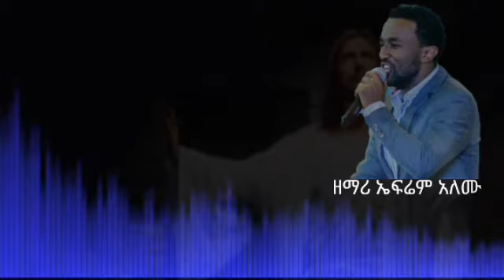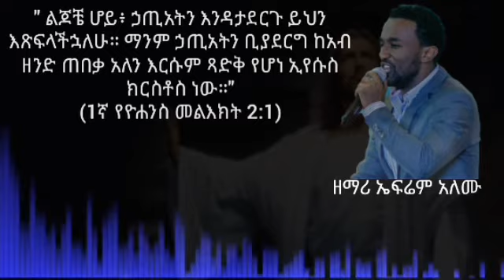EFREM ALEMU ኢየሱሴ ለኔ ጠበቃዬ ። ሁሌም የምንባረክበት መዝሙር ነው ተባረኩ።2020